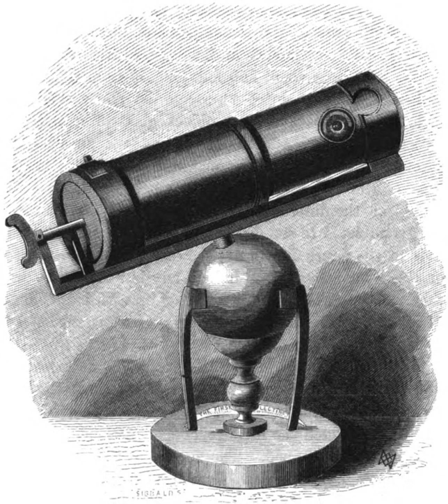History of science in the Middle Ages | Wikipedia audio article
00:02:22 1 Early cultures
00:03:59 1.1 Ancient Near East
00:09:07 1.2 Egypt
00:10:54 1.3 Greco-Roman world
00:20:08 1.4 India
00:26:26 1.5 China
00:34:57 2 In the Middle Ages
00:35:22 2.1 Byzantine Empire
00:38:05 2.2 Islamic world
00:43:56 2.3 Western Europe
00:49:59 3 Impact of science in Europe
00:52:54 3.1 Age of Enlightenment
00:54:33 3.2 Romanticism in science
00:55:25 4 Modern science
00:56:02 4.1 Natural sciences
00:56:12 4.1.1 Physics
01:01:19 4.1.2 Chemistry
01:04:32 4.1.3 Geology
01:09:58 4.1.4 Astronomy
01:12:11 4.1.5 Biology and medicine
01:15:58 4.1.6 Ecology
01:17:05 4.2 Social sciences
01:17:31 4.2.1 Political science
01:22:57 4.2.2 Linguistics
01:24:27 4.2.3 Economics
01:28:36 4.2.4 Psychology
01:31:07 4.2.5 Sociology
01:34:48 4.2.6 Anthropology
01:37:21 4.3 Emerging disciplines
01:39:45 5 Academic study
01:41:52 5.1 Theories and sociology of the history of science
01:47:01 5.2 Plight of many scientific innovators

- Socrates

SUMMARY
The history of science is the study of the development of science and scientific knowledge, including both the natural and social sciences (the history of the arts and humanities is termed history of scholarship). Science is a body of empirical, theoretical, and practical knowledge about the natural world, produced by scientists who emphasize the observation, explanation, and prediction of real-world phenomena. Historiography of science, in contrast, studies the methods employed by historians of science.
The English word scientist is relatively recent—first coined by William Whewell in the 19th century. Previously, investigators of nature called themselves "natural philosophers". While empirical investigations of the natural world have been described since classical antiquity (for example, by Thales and Aristotle), and the scientific method has been employed since the Middle Ages (for example, by Ibn al-Haytham and Roger Bacon), modern science began to develop in the early modern period, and in particular in the scientific revolution of 16th- and 17th-century Europe. Traditionally, historians of science have defined science sufficiently broadly to include those earlier inquiries.From the 18th through the late 20th century, the history of science, especially of the physical and biological sciences, was often presented as a progressive accumulation of knowledge, in which true theories replaced false beliefs. More recent historical interpretations, such as those of Thomas Kuhn, tend to portray the history of science in terms of competing paradigms or conceptual systems within a wider matrix of intellectual, cultural, economic and political trends. These interpretations, however, have met with opposition for they also portray the history of science as an incoherent system of incommensurable paradigms, not leading to any actual scientific progress but only to the illusion that it has occurred.